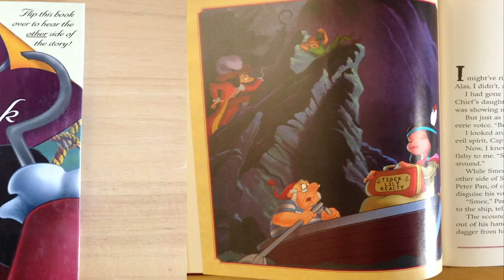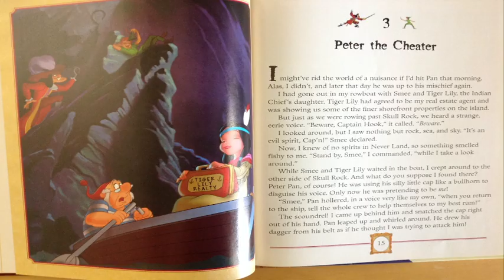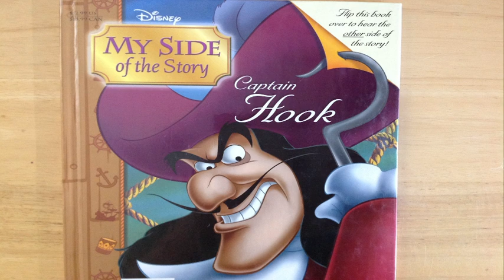Walt Disney's My Side of the Story Captain Hook: Peter Cheater Read Aloud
We will learn from Captain Hook that Captain Hook's side of the story is anything but the truth!